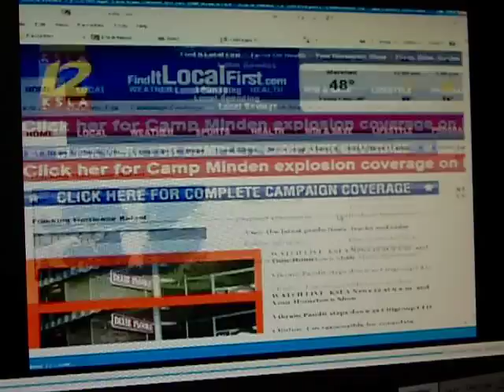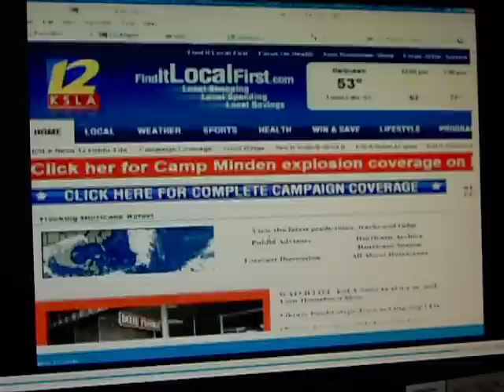Bunker Explosion At Camp Minden LA Sink Hole Update!!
LA SINK-HOLE UPDATE...10/15/2012'